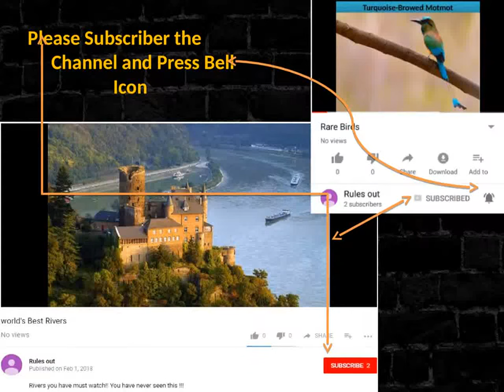Fast Growing Cities in the world.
Fast Growing cities in the world. we have many Growing cities in the world. we are going to show some of them.